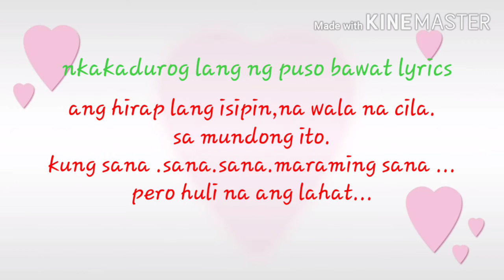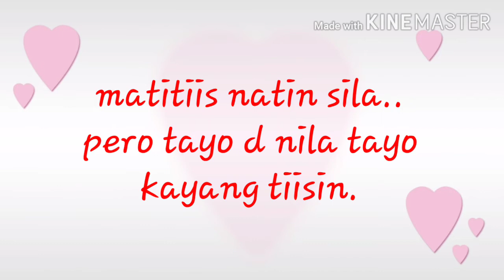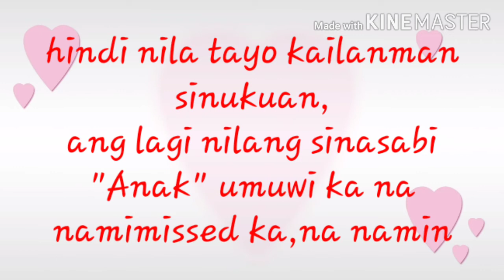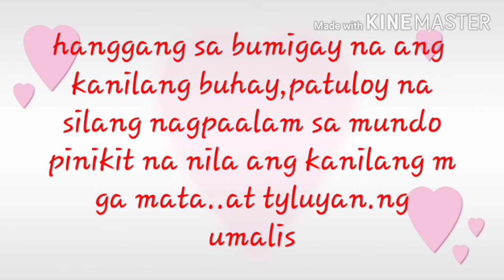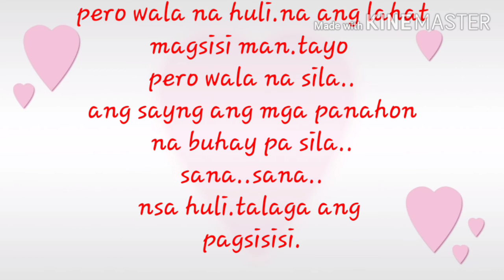AWIT NG ISANG ANAK SA MAGULANG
Napakahirap pala,ng walang magulang namimissed ko cila.